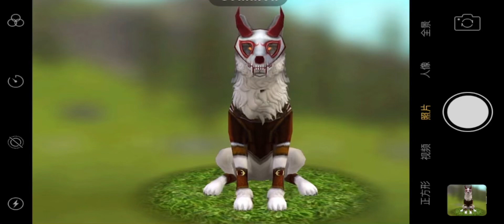China Forest Glitch | WildCraft